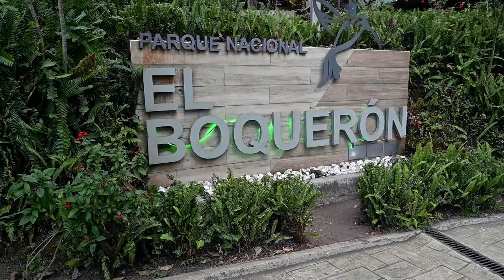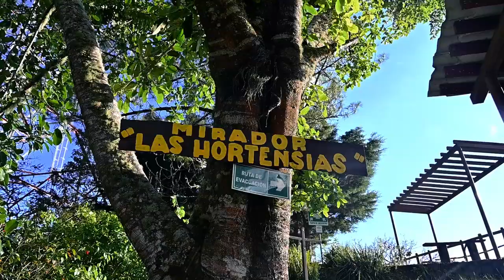The Pan-American Hwy Ep. 27 Nick Finds a Gimp Buddy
Nick is still on crutches. On the plus side, he found a buddy that also has a hurt foot. You also get a sneak peek into one of the interesting ways we shower while traveling in a van through Central America. Of course, it wouldn't be a Pan-American vlog without a volcano also.

My Camera Gear